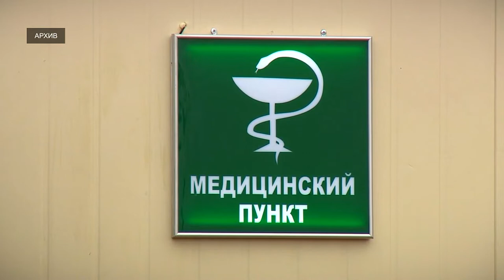В Тверской области до конца июля откроют три врачебные амбулатории